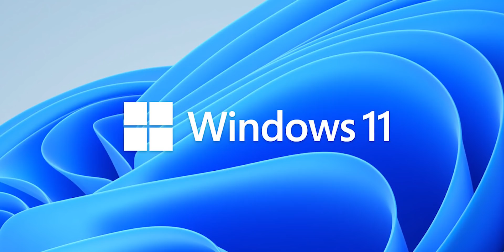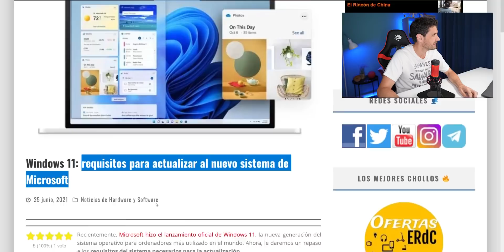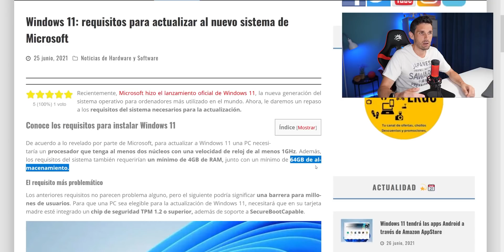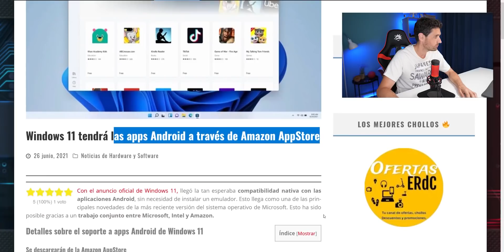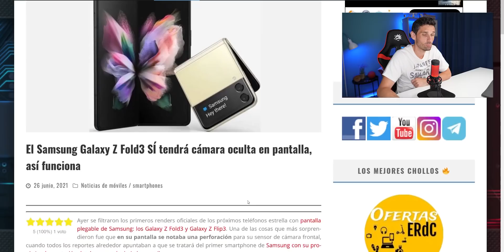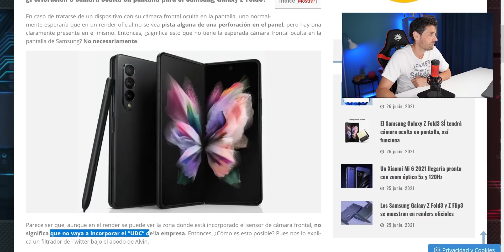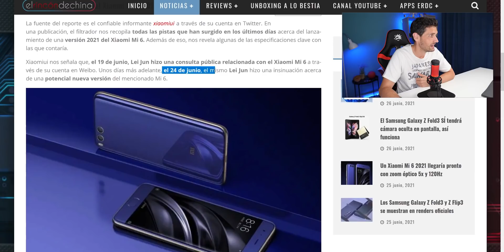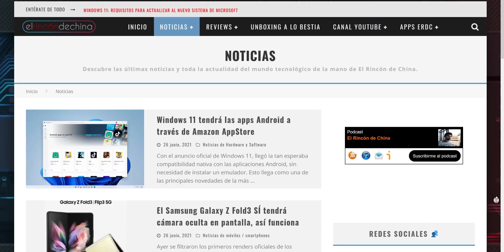Xiaomi Mi 6 2021, El REGRESO de UN GRANDE que NO ESPERABA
Vamos con las última noticias tecnológicas de la semana. Hoy os comentaré cosillas sobre: